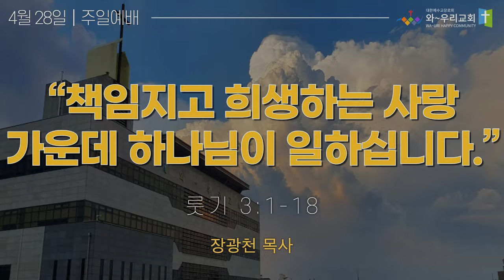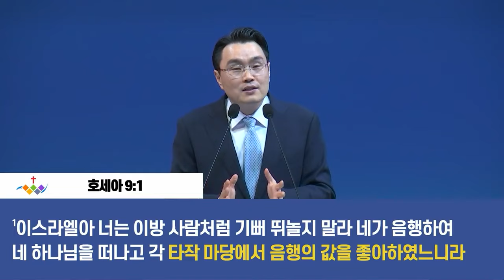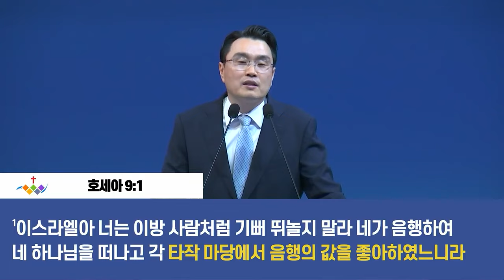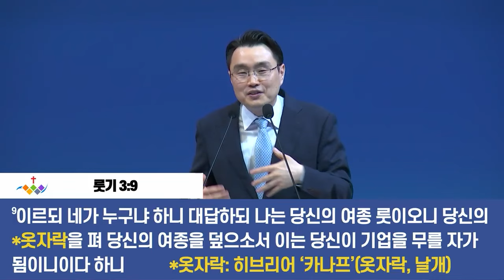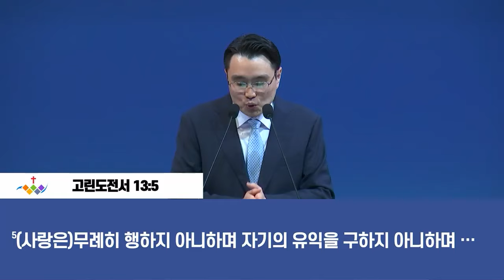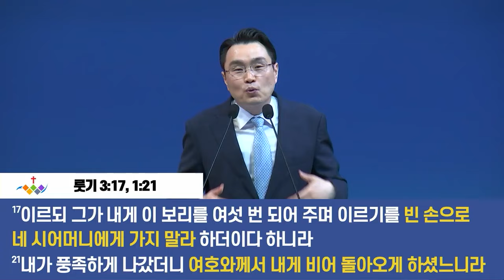책임지고 희생하는 사랑 가운데 하나님이 일하십니다 ㅣ 장광천 목사ㅣ2024 04 28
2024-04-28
와~우리교회 주일예배
책임지고 희생하는 사랑 가운데 하나님이 일하십니다
룻기 3:1-18
장광천 목사